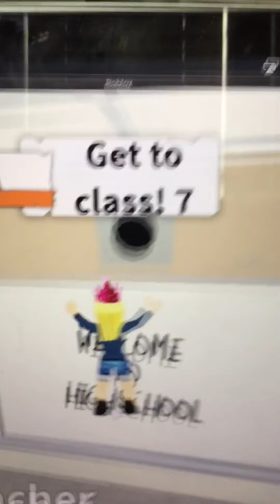July 19, 2020